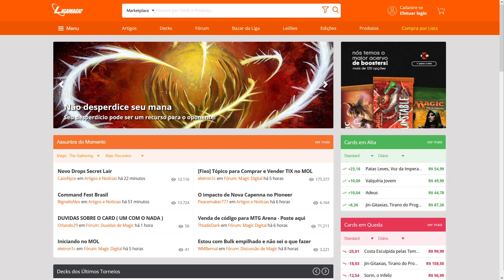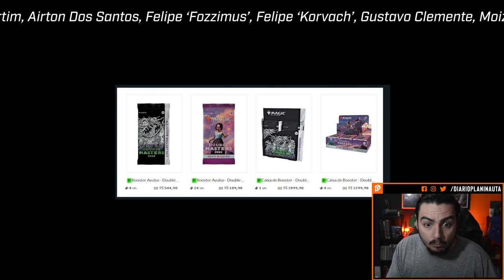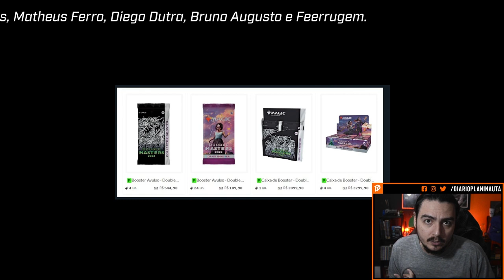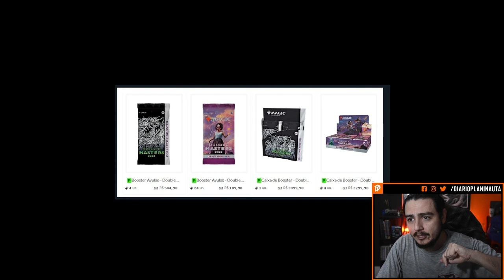DOUBLE MASTERS 2022 VAI DIMINUIR O PREÇO DAS CARTAS?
Neste vídeo eu apresento os arquétipos do draft de Double Masters 2022 e levanto a discussão se a nova coleção irá diminuir os preços dos cards reprintados.